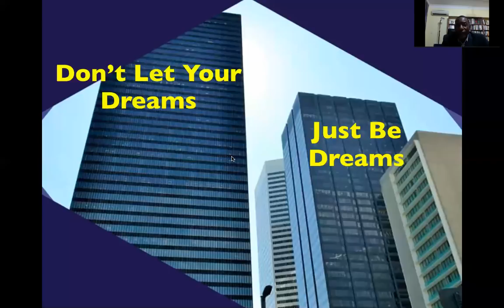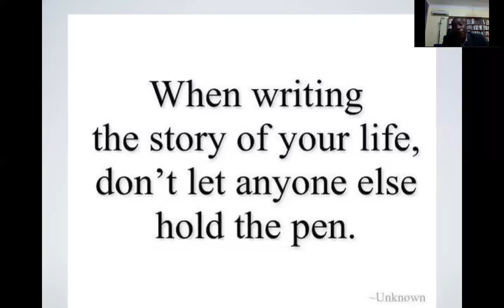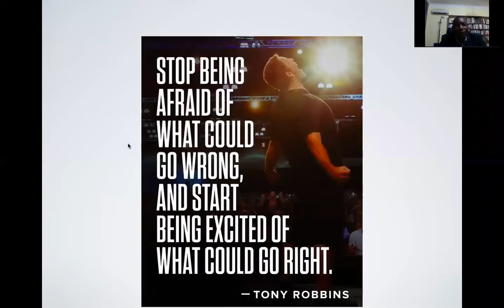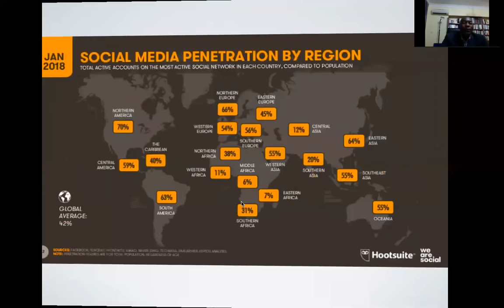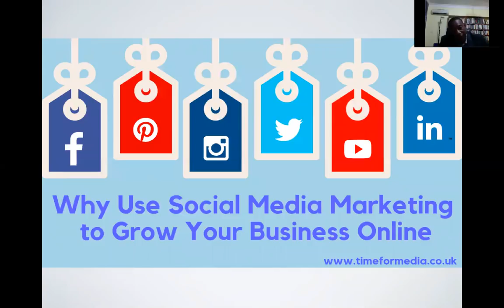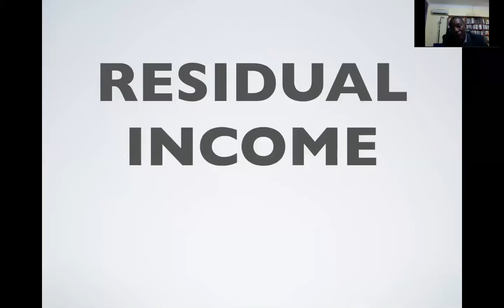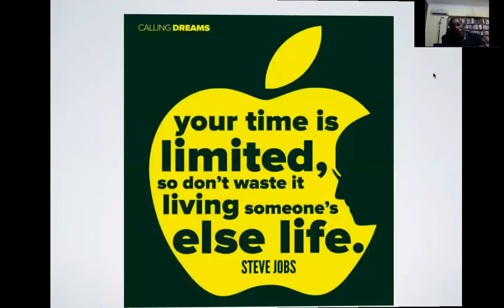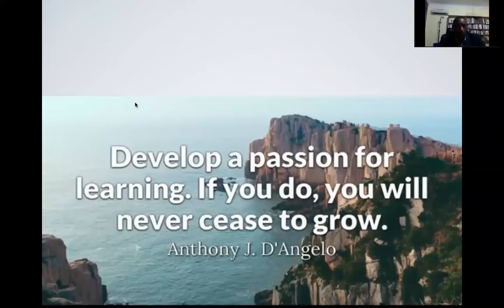MINDSET TRANSFORMATION- "Don't Let Your Dreams Just Be Dreams"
Alphonse Chilato Is a Lifestyle Trainer, Mentor and a Visionary Entrepreneur. He has dedicated his time in one segment  area of business for 14 years.

In this webinar, he covers intensively what can be done. We don't need to live in our heads, but we can choose to live an Intentional Life. Let us take  take advantage of growth of social media. If Africans who are still struggling economically won't decide and commit to change their life now while the social media is still in existence, even God will not have mercy on us. It's a sin to die poor!